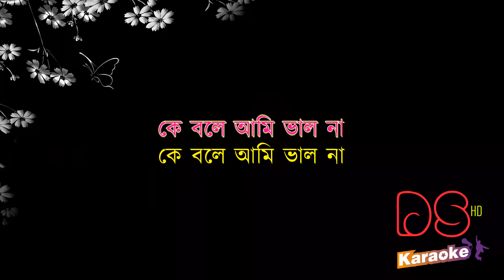Ke Bole Ami Valo Na Sot Manush Bangla Karaoke DS Karaoke DEMO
DS Karaoke
if you need any karaoke please contact with us

titile: ke bole ami valo na
singer: syed abdul hadi
movie: shot manush

শিরোনামঃ কে বলে আমি ভাল না
ছবিঃ সৎ মানুষ
শিল্পীঃ সৈয়দ আব্দুল হাদী

কে বলে আমি ভাল না
আমি তো মানুষ
থাকবে কিছু দোষ
আমাকে মন্দ বলোনা

সোনার মাঝেও খাঁদ আছে
হো. চান্দের মাঝেও দাগ আছে
চান্দের মাঝেও দাগ আছে
আমার না হয় অল্প অল্প পাপ আছে
আছে রে পাপ আছে

ধনেরই কাঙাল ধন খুঁজে
হো. মনের কাঙাল মন খুঁজে
মনের কাঙাল মন খুঁজে
আমি কাঙাল একটু একটু সুখ খুঁজি
খুঁজিরে সুখ খুঁজি রে
আমি তো মানুষ
থাকবে কিছু দোষ
আমাকে মন্দ বলোনা